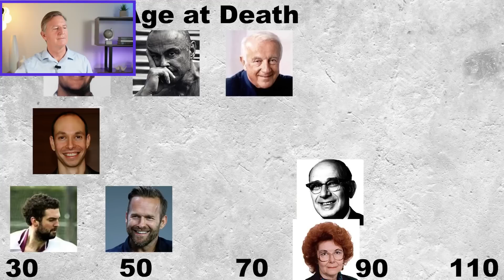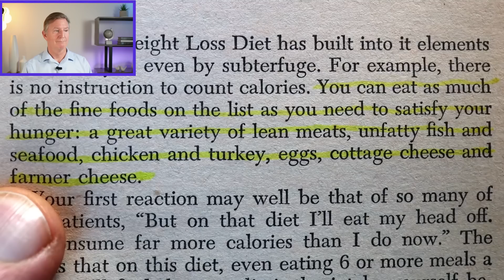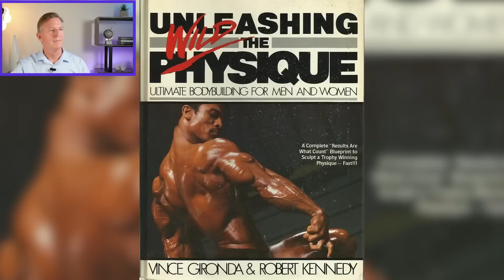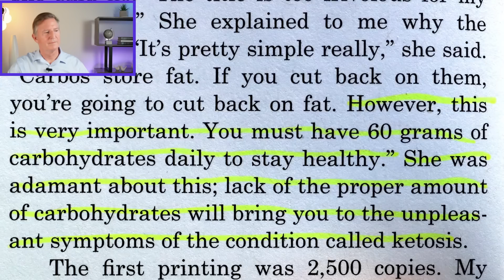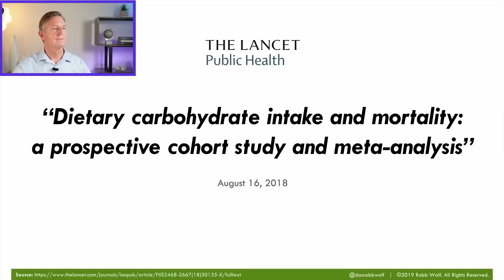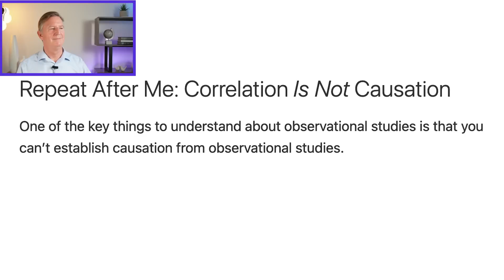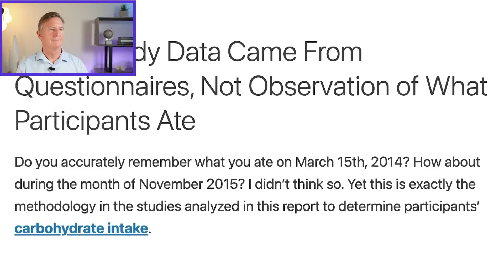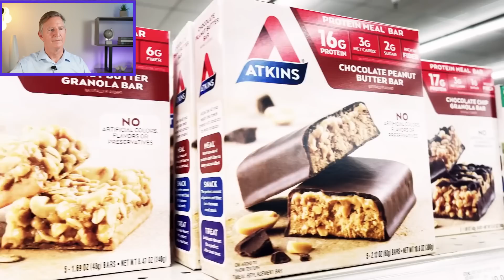WILL KETO KILL YOU IN THE LONG TERM? — Dr. Westman Reacts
Another day, another alarmist headline about keto diets. You can practically set your watch by them! Is keto harmful over the long term? Is it only safe to eat this way for a short time? If keto massively improves your health, will you need to abandon it after some period of time or risk serious problems? Watch Dr. Westman’s latest video to see his reactions to these clickbait claims.

Bestselling Book – END YOUR CARB CONFUSION:

END YOUR CARB CONFUSION COOKBOOK: